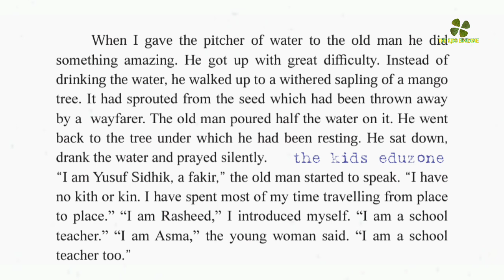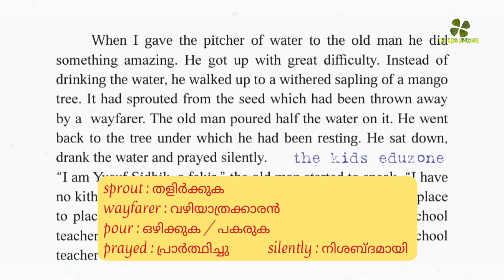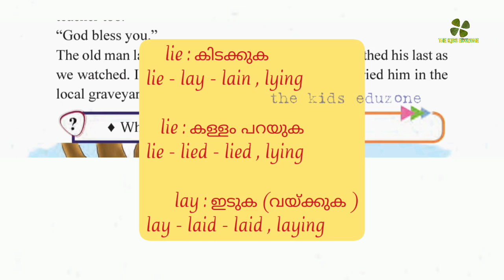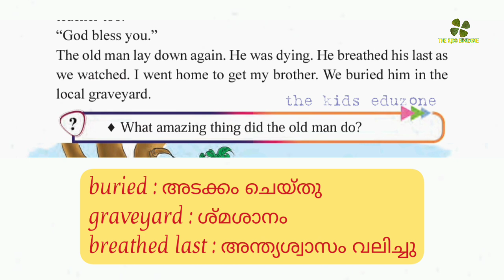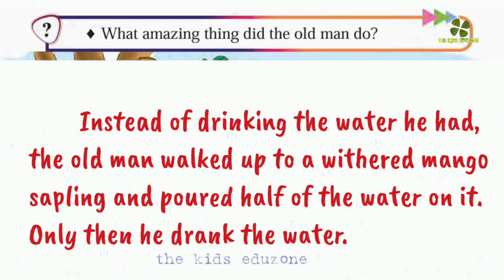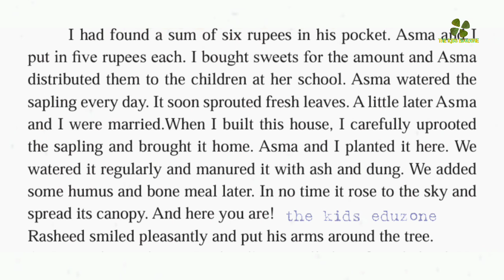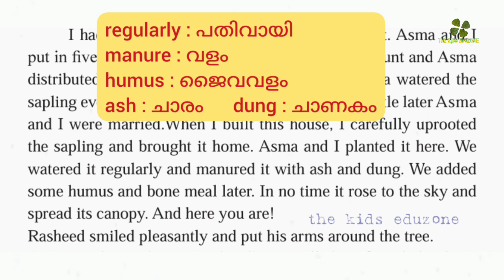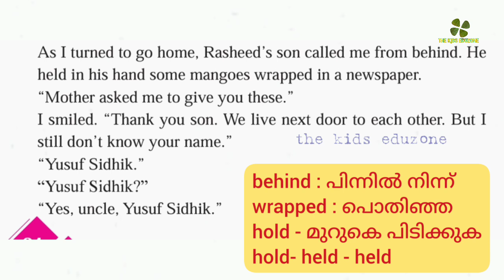std 5 english unit 3 the honey mango tree explanation in malayalam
std 5 english unit 3 activities
std 5 english notes
the honey mango tree explanation in malayalam
The Honey Mango Tree std 5 english notes
the Honey Mango Tree notes